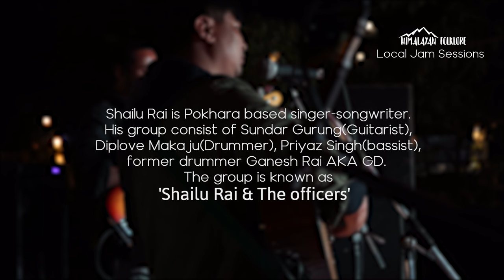Shailu Rai (Yo geet) Original Live @TravelWithZostel Lakeside, Pokhara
Local Jam Sessions are recorded live originals local artist music. These contents are captured during their live shows and some are staged for proper recordings. Shailu Rai is Pokhara based singer-songwriter. His band group is know as Shailu Rai and the officers.
His Band Members- Sundar (Gurung Guitarist)
                                    Priyaz Singh (Bassist)
  Drummer in the video- Ganesh Rai AKA GD
                                  Diplove Makaju (Drummer)
Venue@TravelWithZostel